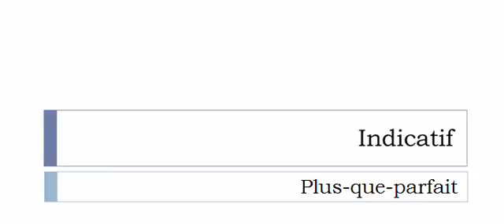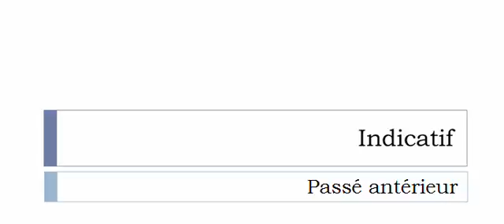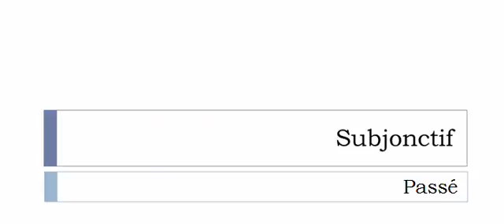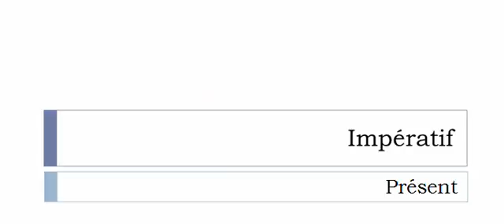Französisch lernen = Konjugation = Majorer